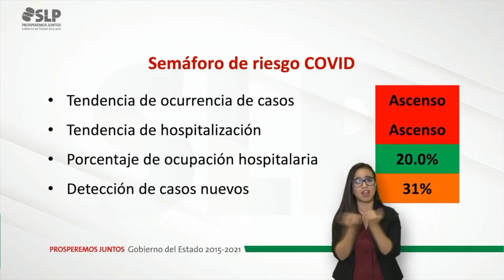SLP continúa en semáforo rojo, actividades no esenciales seguirán suspendidas.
SLP.- La titular de la Secretaría de Salud del Estado, Mónica Liliana Rangel Martínez, informó que San Luis Potosí continuará en semáforo rojo por lo que las actividades no esenciales deberán seguir suspendidas una semana más.

Recordó que la actualización semanal de esta semaforización por parte del Gobierno Federal toma en cuanta cuatro indicadores; en territorio potosino, tres de ellos han registrado un aumento en los últimos días.

"La primera es la tendencia de ocurrencia de casos que como hemos observado va en ascenso de tal manera que parecemos en rojo; la tendencia de hospitalización también hemos observado cómo va incrementando y aparecemos en rojo; el porcentaje de ocupación hospitalaria que es un indicador muy importante en razón de que es la respuesta que tiene el sistema de salud para la atención de nuestros pacientes y está en un 20% tanto para lo que sería unidades o cama de hospitalización y unidades de cuidados intensivos, nos lo marcan en verde; y la detección de casos nuevos es decir en los últimos 14 días los sospechosos que hemos estado investigando y Que obviamente han resultado positivos con un 31% y un incremento marcado en rojo", detalló.

En ese sentido, la funcionaria declaró que las autoridades sanitarias del estado concuerdan con los datos emitidos por la Federación por lo que reiteró que el semáforo continuará representando un alto máximo de riesgo por Covid-19.

Recordó las medidas generales de seguridad sanitaria para el regreso escalonado como lo es la protección de personas en situación de riesgo; mantener una sana distancia; filtros de acceso; uso de cubrebocas; la limpieza y desinfección de superficies; el lavado de manos y alcohol en gel; así como la elaboración implementación de protocolos de atención de seguridad de salud.

En otro tema, el mandatario estatal, Juan Manuel Carreras López, expresó su más sentido pésame por la muerte de una enfermera del ISSSTE a causa de esta enfermedad.

"Es la primera persona dentro del personal de salud que pierde la vida en nuestro estado, tengo entendido que éramos dos estados los que no habíamos tenido este tema, entonces esto pasa y es muy difícil y tenemos más personal de otras dependencias que están llevando a cabo trabajos de carácter esencial como por ejemplo en materia de seguridad y también hemos tenido ahí un fallecido; esta misma semana algunos compañeros del gabinete estatal tuvieron un contagio y nadie está ajeno a que esto pueda suceder", dijo.

Por ello, el gobernador hizo un llamado a toda la población potosina a seguir implementado las medidas de sana distancia y seguir con el resguardo en casa.